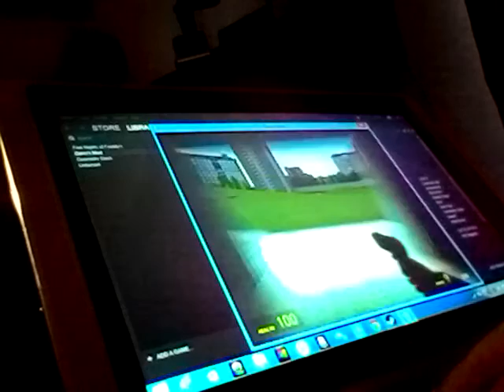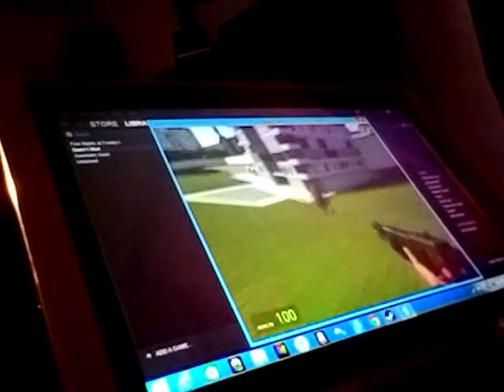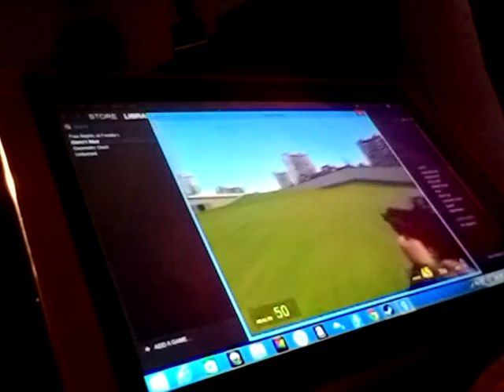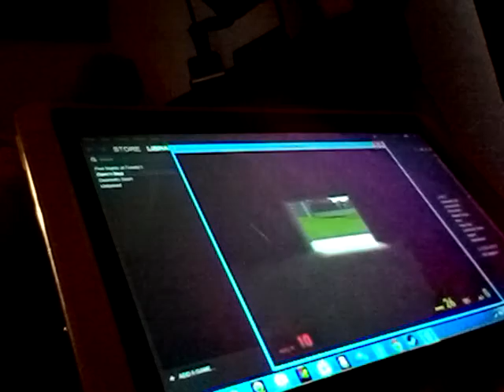Let's play gmod Bart's Adventures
Hope everyone enjoys. Thx. :-)